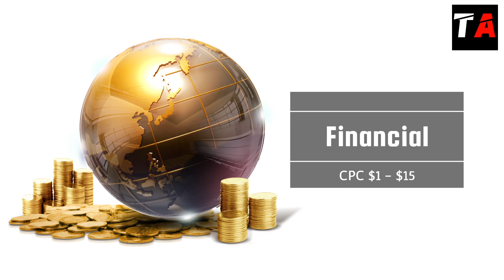Best Blog Niche idea for Blogging in 2024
1. How to track a cell phone location for free 🔥🔥 l How To Trace Phone Number

3. How to track a cell phone location for free 🔥🔥 l How To Trace Phone Number